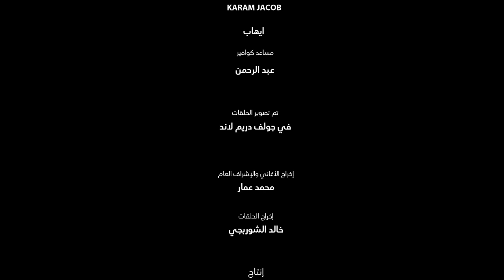برنامج "هو الحب" | السيد أحمد الطلحي | الحلقة الرابعة عشر (مقام الهُيام)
"الهُيام هو غليان قلب الهائم على المُهام به"

من انتاج
SeVeN & Bravo Productions
رمضان 2024